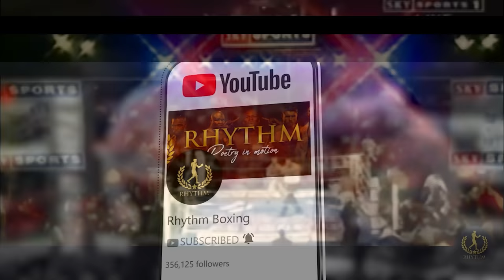The Drunken Master! When Emanuel Augustus Mesmerized His Opponents!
Emanuel Augustus also known as "The Drunken Master' was a swaggering showboat  in the ring. His wild antics and even wilder fights earned Emmanuel  Augustus a reputation from fight fans around the world. He might not have had the talent to rule the world like Michael Jordan. But Augustus was more than happy being boxing’s Skip to my Lou.

Sign the petition to get Marvin Hagler a statue in Brockton